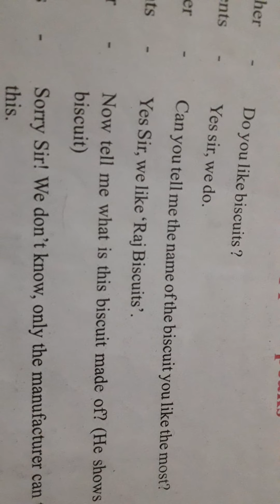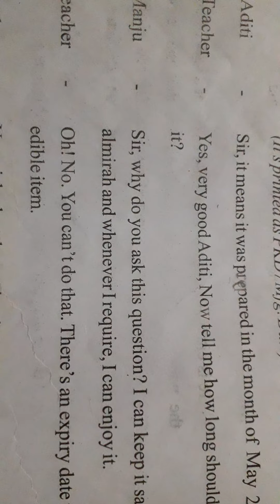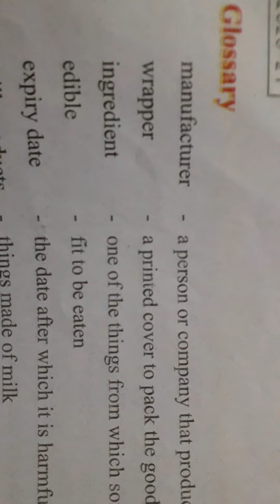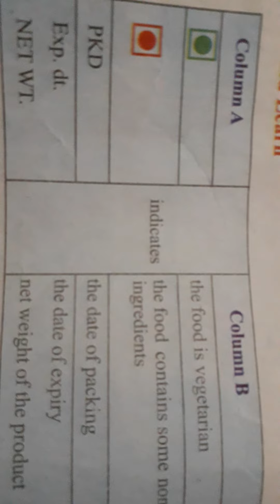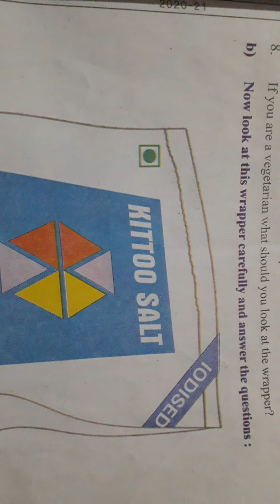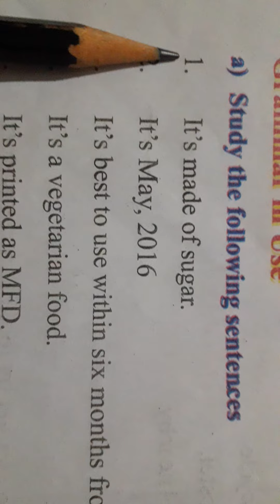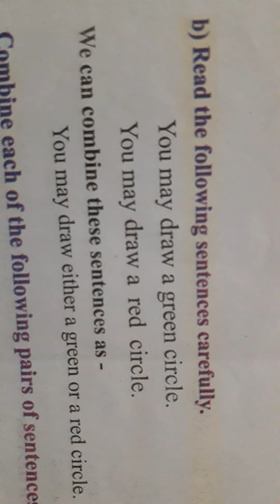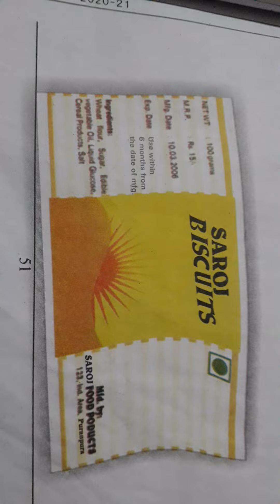Lesson 9 (Listen! The wrapper Speaks) Class 4th English |Explanation With Questions And Answers